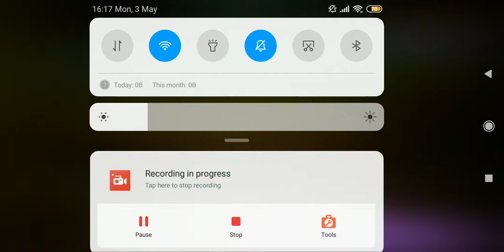Flowers Top Singer 2 EP Promo Flowers Promo (1080 x 1920)